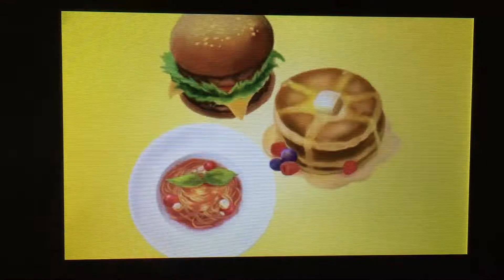Warioware abridged episode 1:Kat and Ana’s obesity adventure part 1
Warning:most unfunny improv you’ll ever hear